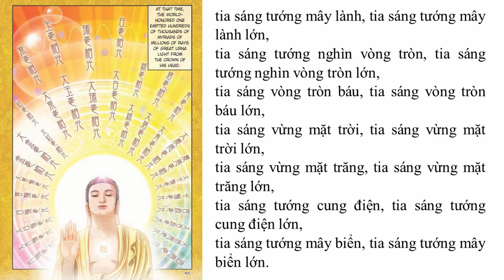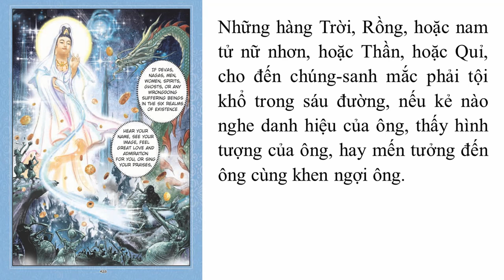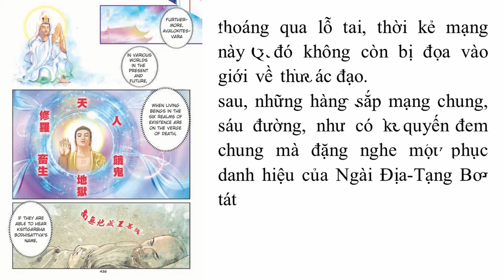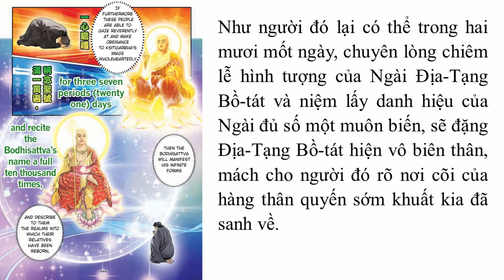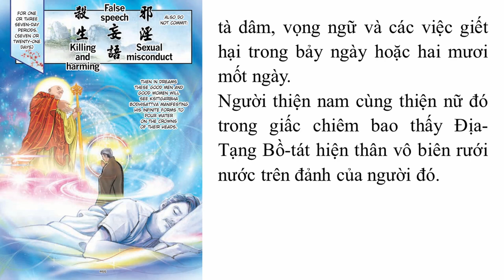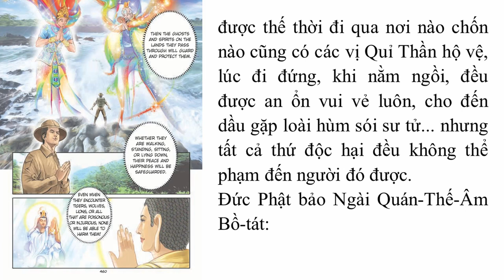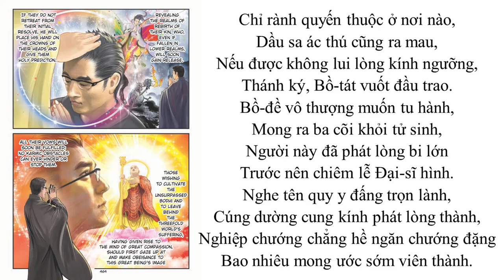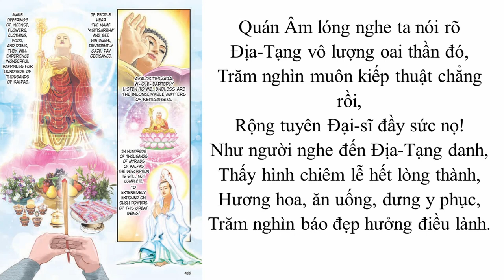Truyện Tranh Kinh Địa Tạng Bồ Tát Bổn Nguyện - Phẩm 12 | Bản dịch HT Thích Trí Tịnh